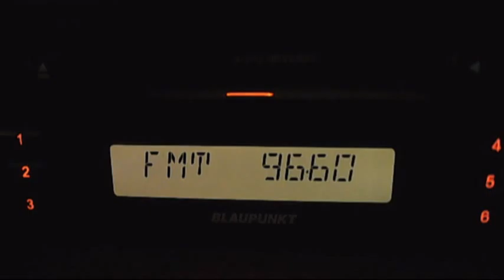fm dx long troposcatter slovakia 1 kosice 12:07